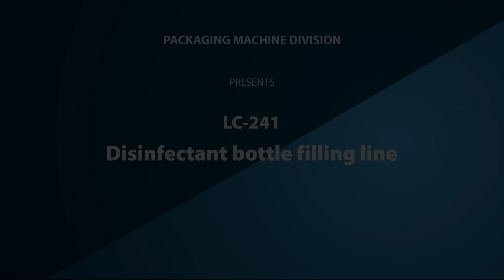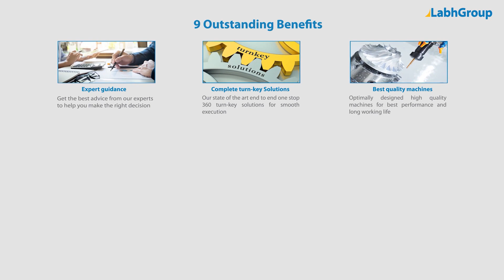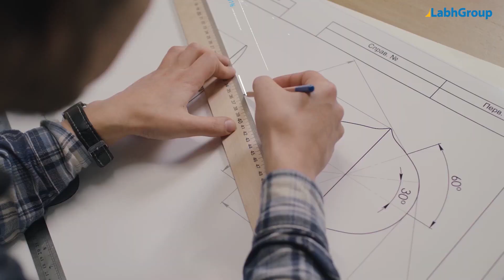Hand Sanitizer bottle filling machine | Automatic Hand Sanitizer bottle filling machine | Labh Group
Best quality disinfectant bottle filling machine from Labh Group - A Global leader with 30+ years of experience and presence in 100+ countries worldwide.

Labh Group offers complete end-to-end potato chips production line machine to make crispy delicious potato chips. Our solution includes technical consultancy, design of the plant, supply of machinery and critical raw materials, installation of the plant at your factory by our experienced technician and all the support you need to run your plant at higher profitability with complete peace of mind.

►Technical specifications of automatic disinfectant bottle filling machine

• Speed : Up to 6000 bottles per hour
• Filling range : 100 ml to 1000 ml
• Filler type : Volumetric piston filler
• Number of Filling Head : 2 / 4 / 6 / 8 / 10
• Bottle Type  : Any round, square and flat plastic bottle

► Salient features of automatic disinfectant bottle filling machine

✔ Optimally designed machines for best performance
✔ Efficient control panel to control all the important operative parameters easily
✔ Equipment built to the latest hygiene standards
✔ Robust machines to work continuously 24 hours a day
✔ Easy to clean to maintain high safety standards
✔ Very low maintenance and operating cost
✔ All product contact parts are made up of high grade material

► 9 Exclusive Benefits to buy automatic disinfectant bottle filling machine from Labh Group

• Expert guidance : Get the best advice from our experts to help you make the right decision
• Complete turn-key Solutions : Our state of the art end to end one stop 360 turn-key solutions for smooth execution
• Best quality machines : Optimally designed high-quality machines for best performance and long working life
• Most competitive price : Very reasonable price for a long-term win-win partnership
• Automation and up-gradation : Increase productivity and profitability with our advance technology
• Knowledge Sharing : Stay ahead of your competitors with our latest industry development and trend mailers

►  What sets Labh Group apart ?

• 30+ years of rich experience
• 100+ countries - Global presence
• 10000+ delighted customers worldwide
• ISO 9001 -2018 certified company
• Government recognized “Star Export House”
• World-class manufacturing facility with state-of-the-art production equipment
• Recipient of many reputed national and international awards and accreditations

♛ Always give people more than they expect … Our Philosophy. ♛

You are invited to buy Disinfectant bottle filling machine | Automatic bottle packing machine for disinfectant from Labh Group.